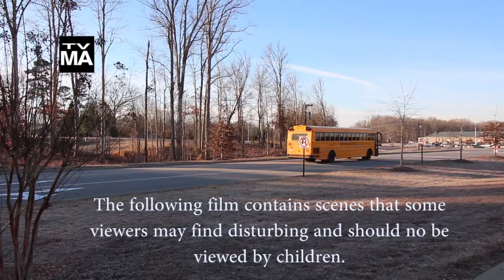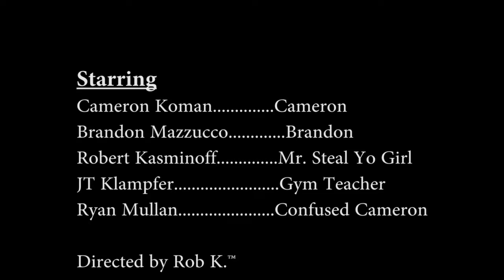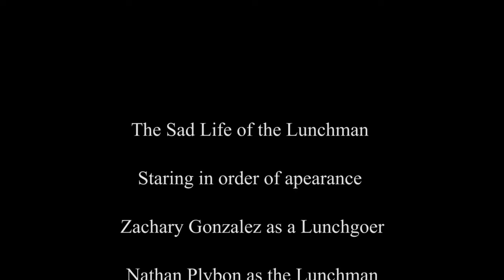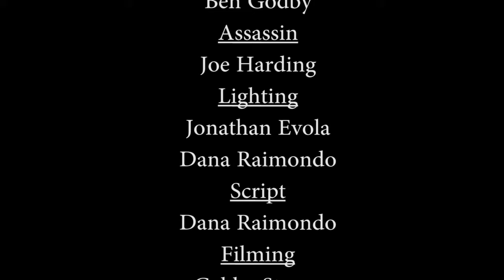Best Dialogue 2015